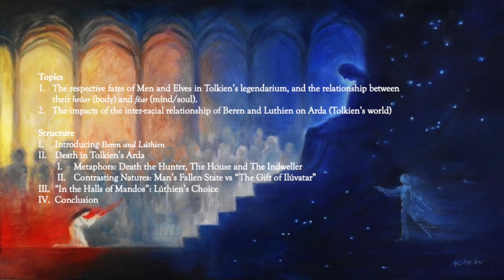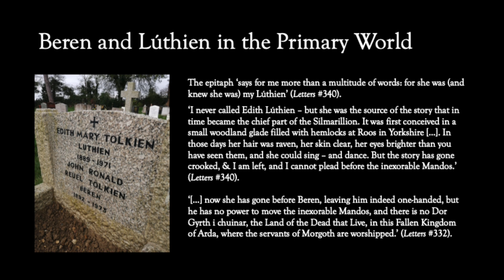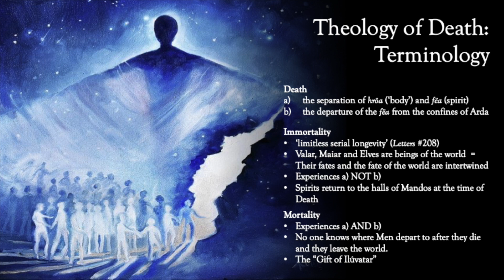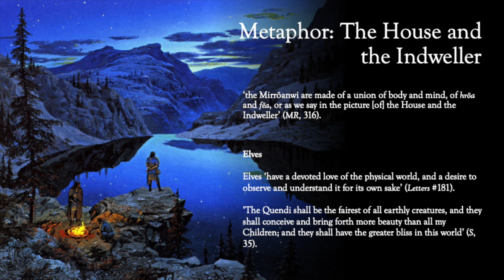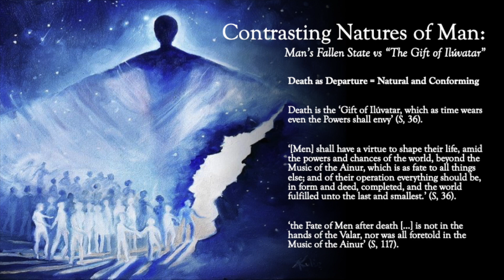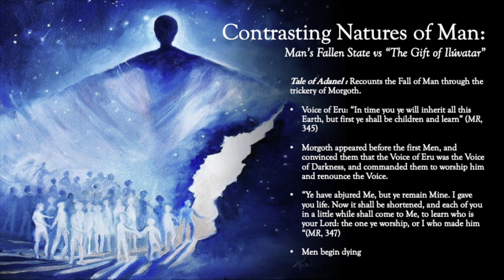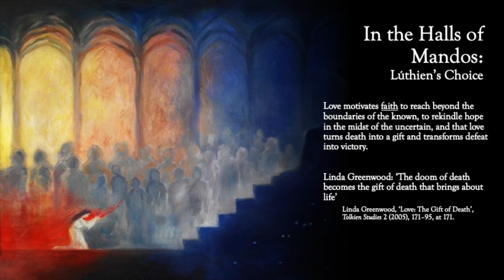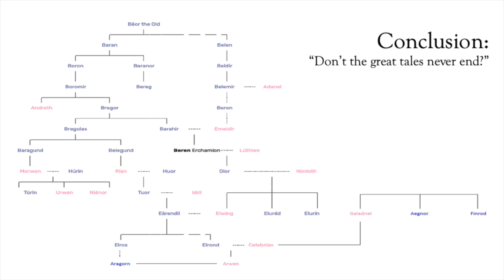In the Halls of Mandos: Death, Deathlessness, and Inter-racial relations in Beren and Lúthien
Speaker: Anine Englund, University of Oxford